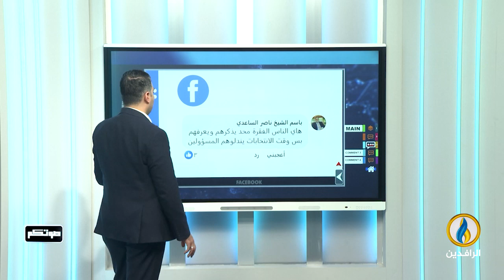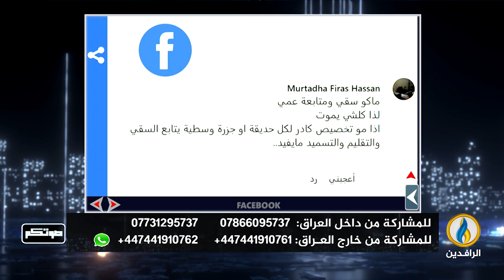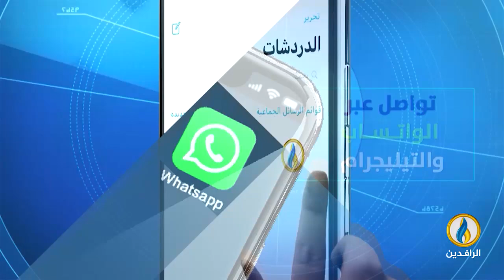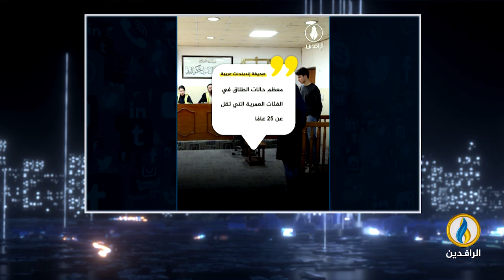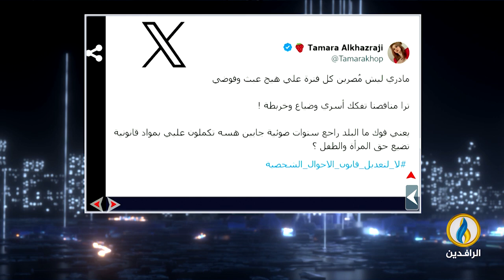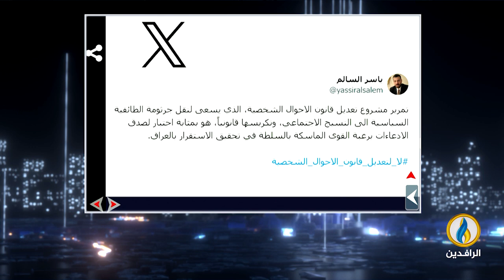صوتكم | 23 - 7 - 2024